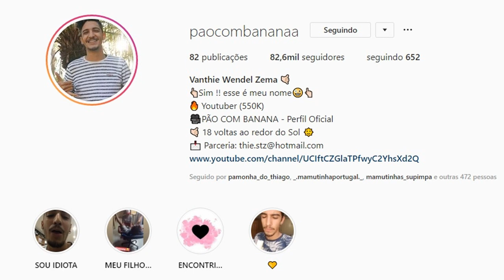COBRI A MANSÃO COM PLÁSTICO BOLHA! (TROLLAGEM)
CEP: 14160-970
Sertãozinho/SP